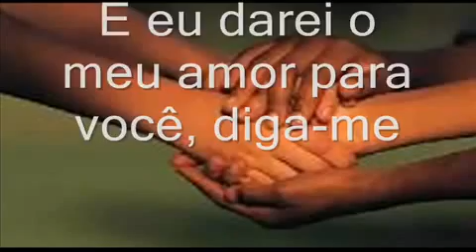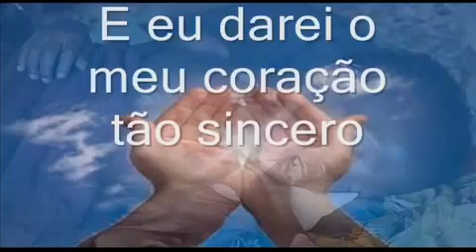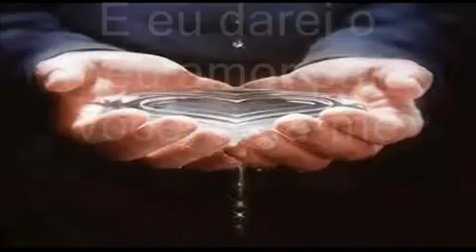Jimmy Cliff - Peace - Flash Back Internacional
BANDA = Jimmy Cliff
INÍCIOU A CARREIRA ANO = 1964
PAÍS = Jamaica
Data de lançamento da música = 1992
Nome da música = Peace

Peace

How is there going to be peace
When there is no justice, oh no, oh
Someone is taking more than their share
Of the bounties of this land and that's not fair

So little people got more than they need

While there's so many hungry mounths in the world to feed

And I am would give my heart so true
And I will give my love for you, tell me

Someone is taking my share
And they just don't give a darm

No they don't care

So you just might as well face it
Cause there aint no other way to erase it
And I will give my heart so true

Paz

Como vai haver paz
Quando não há justiça?
Alguém está levando mais do que sua parte
Das bondades desta terra e isso não é justo

Tão poucas pessoas tendo mais do que precisam

Enquanto há tantas bocas famintas no mundo para alimentar

E eu daria o meu coração tão verdadeiro
E eu darei o meu amor para você, diga-me

Se não há justiça?

Alguém está levando minha parte
E eles simplesmente não dão a mínima

Não, eles não se importam

Por isso, você simplesmente pode também encarar isso
Porque não há nenhuma outra forma de acabar com isso
E eu darei o meu coração tão sincero